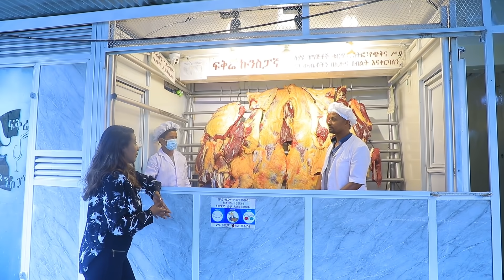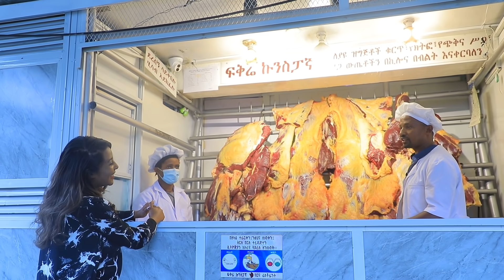ከበሉ አይቀር... - ፍቅሬ ኩንስፓኛ | NahooTv